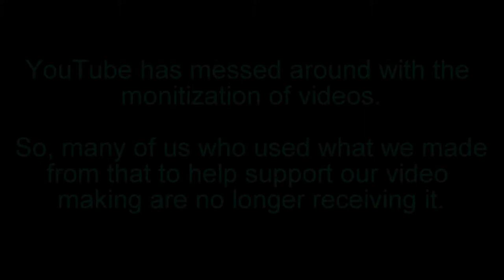20180325 if you like my videos